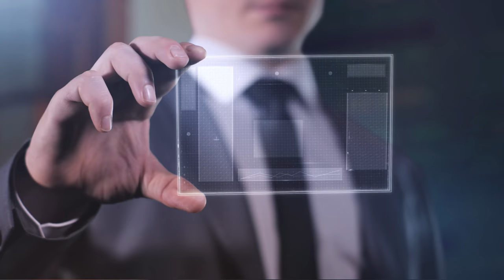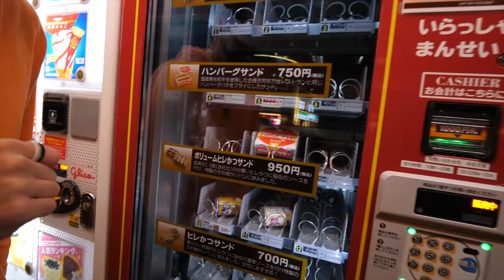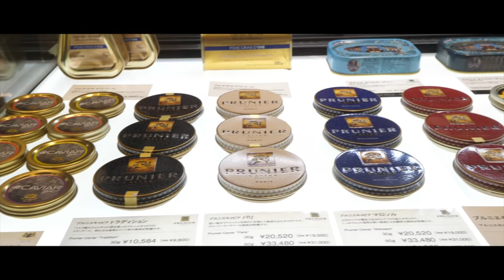ON JUGE LES SANDWICHS DE LUXE AU JAPON (on est de retour)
-15% sur votre Offre Unique d’hébergement avec le code TEVLOUIS15.
Satisfait ou remboursé pendant les 30 premiers jours.